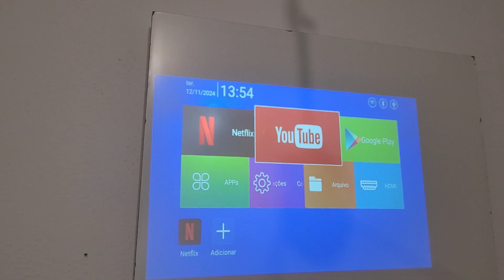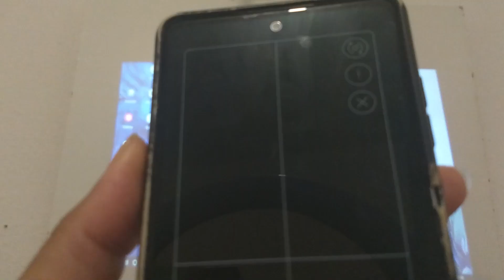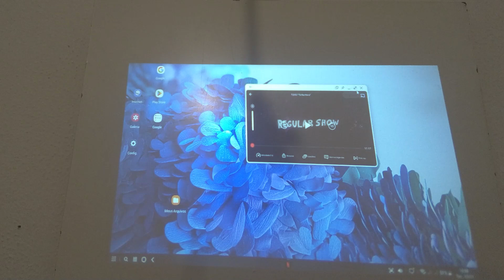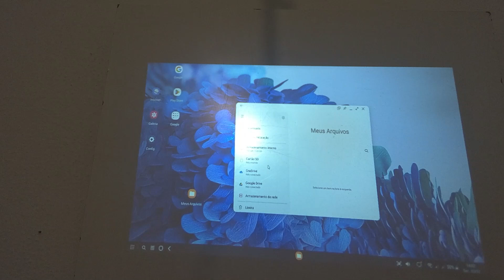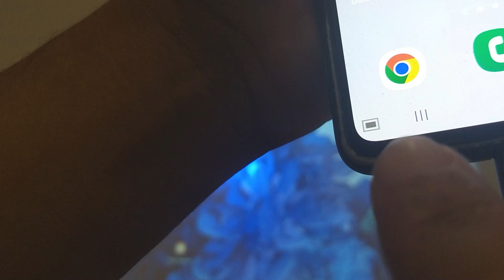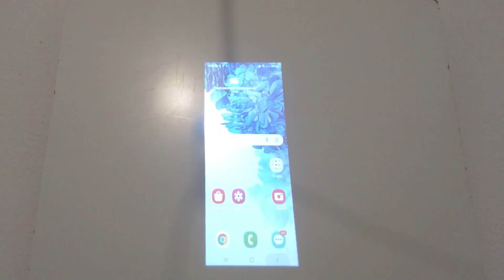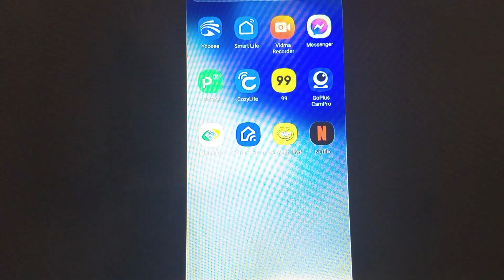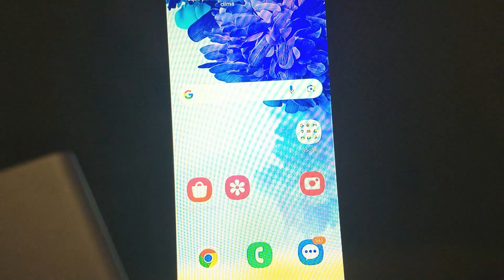como espelhar o celular no projetor hy300 adaptador hdmi tipo c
para espelhar o celular no projetor hy300 vamos usar um adaptador tipo c para celular e vamos espelhar no modo dex que normalmente é a forma de espelhamento do celular da samsung. nesse caso o celular que vamos usar para fazer o espelhamento de tela no projetor é um celular galaxy s20

✅adaptador hdmi para celular amazon